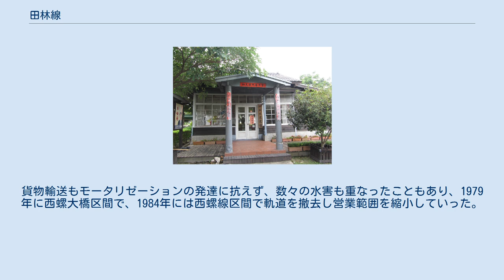田林線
田林線（でんりんせん、ティエンリンシェン）は台湾彰化県田中鎮と二林鎮を結んでいた台湾糖業鉄道の軽便鉄道路線の総称。
台湾糖業公司渓州糖廠、後に渓湖糖廠が運営していた。
田中二林線、または渓州を境に東を田中線、西を二林線とも称する。
 元は現在の彰化県濁水渓北岸一帯に開発された林本源製糖によるサトウキビ農園と、渓州製糖所の工場輸送を兼ねた貨客混合輸送から開始した。
最初の10年（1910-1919年）で旅客数は10倍以上となり、1日平均約440人（年間約16万人）の輸送人員があったが、1920年以降は総督府の私設鉄道政策による過当競争や物価上昇に伴う運送費用増加、乗合バスの台頭で大きく落ち込んだ。
1930年代になると国際観光局による観光旅行が推奨され、1935年の台湾博覧会に合わせて日本人の渡航者向けに官鉄（総督府鉄道）との周遊切符が発売されるようになり、沿線でも北斗街、二林庄などが行楽地として日本語でも紹介され、二林から沙山庄（現・芳苑郷）の海水浴場へ連絡バスが運行されるなど観光路線としての性格を強めていき、1937年には輸送人員318,000人、旅客収入3,906,364円に達した。
日中戦争の激化で台湾でもガソリンの統制が始まり、自動車輸送が縮小するのを尻目に1941年には40万人を超えるなど再度ピークを迎えた。
 農産物輸送では初期は濁水渓の氾濫などで収穫量自体の変動が大きかったが、第一次世界大戦に伴う穀物価格の高騰で輸送量が増大、1919年にはピークを迎え41,637トンに達した。
二林事件の影響で路線が塩水港製糖に譲渡されたり、1930年代の自動車の台頭でその後10,000トンまで大きく落ち込んだが、蓬莱米の日本への旺盛な輸出需要でコメ輸送に限ると1939年に40,000トンを記録するなど急成長を遂げた。
 1943年、大日本帝国軍の陸軍中将だった遠藤三郎の提唱により、日本軍は台湾を不沈空母とすべく濁水渓流域に3つの飛行場を整備した。
当路線付近に北斗飛行場と二林飛行場が建設され、戦時中は軍事輸送も担うことになった。
 戦後は空襲で壊滅的打撃を受けた虎尾・渓州・渓湖の工場も1947年末に再建され、当路線も台糖の管轄下となった。
 南北平行予備線の計画が始動すると、東方は6.5kmの新線により渓州糖廠二水線（渓州～三塊厝）が南投糖廠二水線（中濁線）と、南方は西螺大橋を含む4kmの新線竣工により渓墘厝で虎尾糖廠西螺線と連結された。
 その後台糖の財務悪化により渓州糖廠は渓湖糖廠に統合、旅客輸送もバス事業者の員林客運との競争で劣勢になり1970年で旅客営業が休止となった。
貨物輸送もモータリゼーションの発達に抗えず、数々の水害も重なったこともあり、1979年に西螺大橋区間で、1984年には西螺線区間で軌道を撤去し営業範囲を縮小していった。
 田頭水文史館として使われている台糖田中駅舎 所在地は廃止当時のもの。